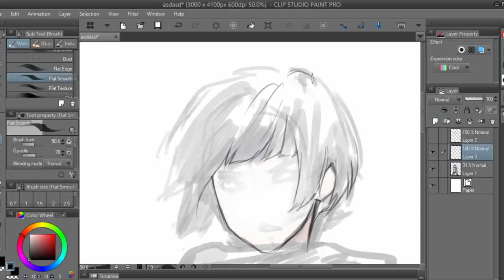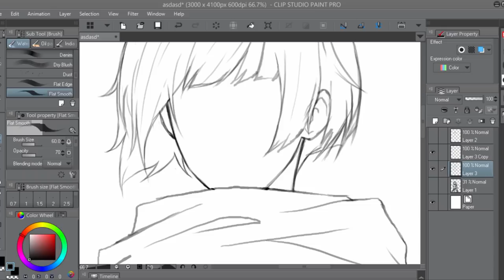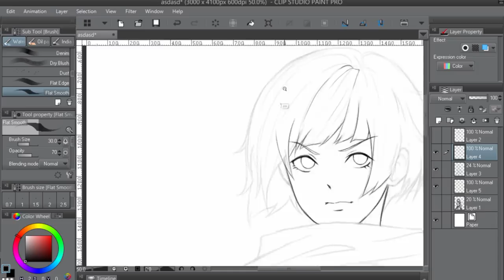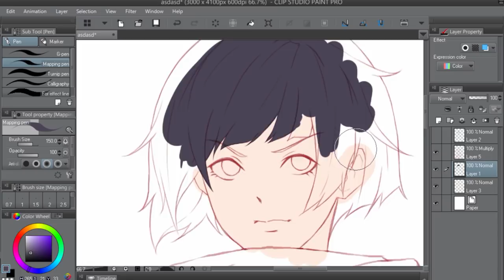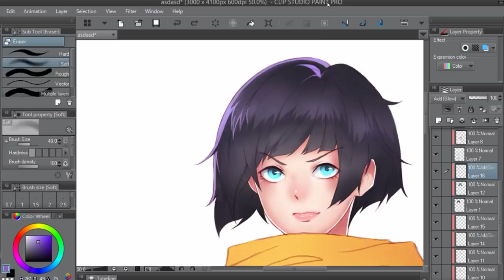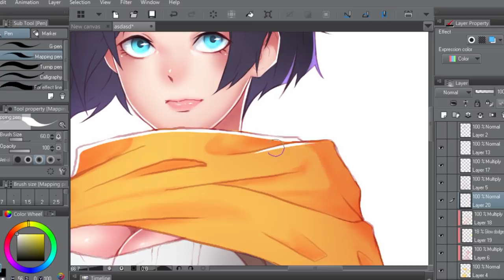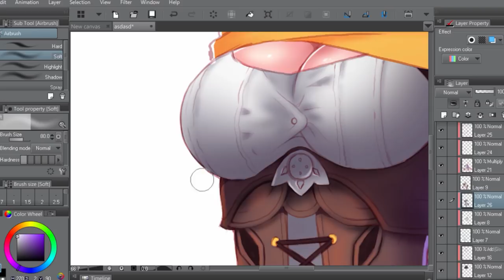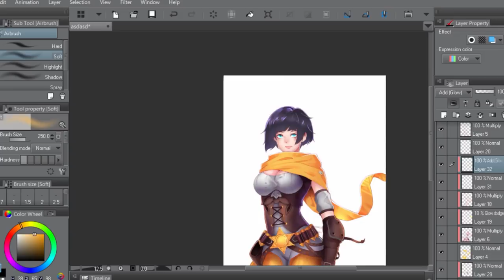Speed Paint : Violet [ROV]